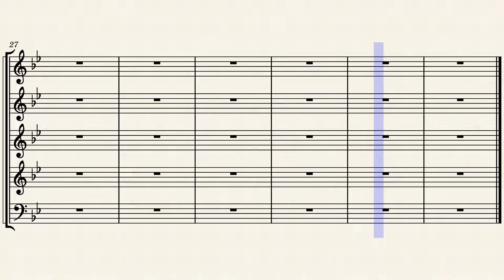Touch-Tone Telephone for 5 french horns| Tutorial-ish thing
this is touch tone telephone (the intro) to lemon demon/neil cicierega's touch-tone telephone from his album, spirit phone, published in 2016.

i made this, but if you want to play this in a video of your own, please just give me credit!